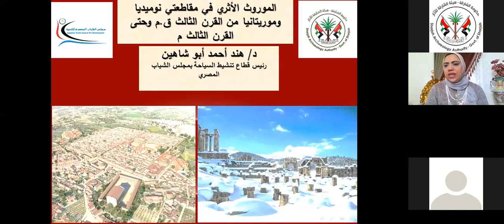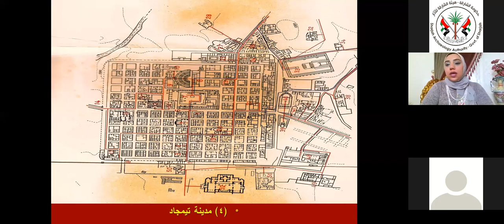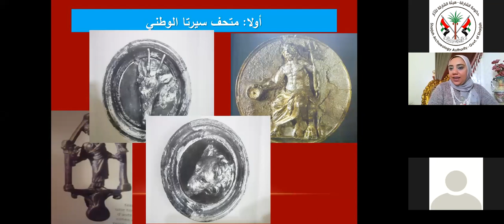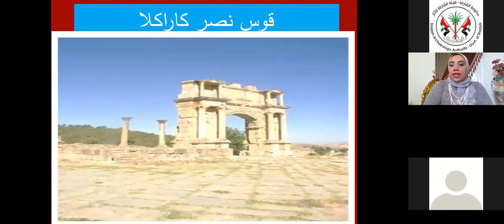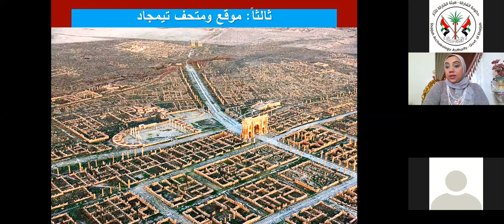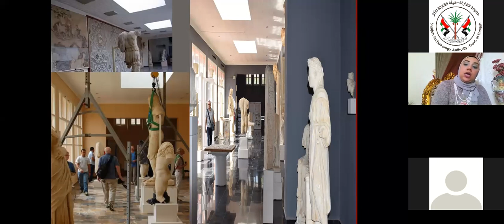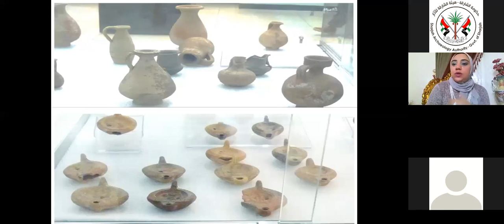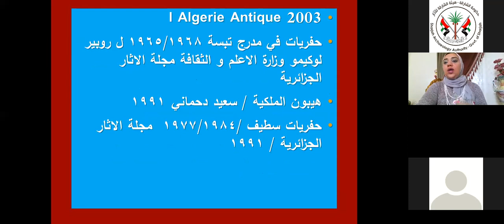محاضرة افتراضية بعنوان الموروث الأثري في مقاطعتي نوميديا وموريتانيا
نظمت هيئة الشارقة للآثار محاضرة افتراضية بعنوان "الموروث الأثري في مقاطعتي نوميديا وموريتانيا من القرن الثالث قبل الميلاد حتى القرن الثالث الميلادي"، تحدثت فيها الدكتورة هند أحمد أبو شاهين، رئيس قطاع تنشيط السياحة بمجلس الشباب المصري، وتجاوز عدد الحضور أكثر من 150 مُشاركاً من المُهتمين بالحفاظ على الآثار من داخل الدولة وخارجها.